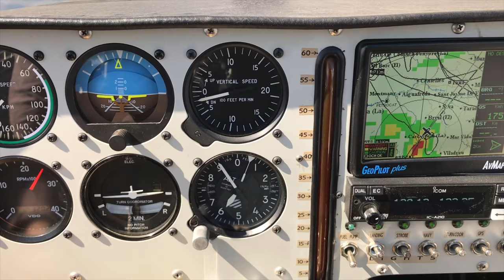sonex in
Flying my sonex 1088 with amazing and epic music